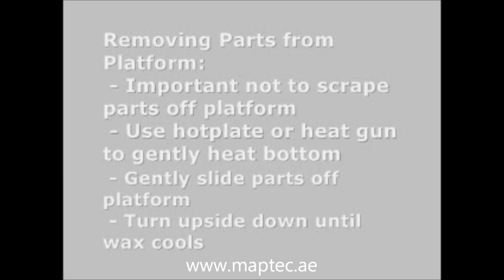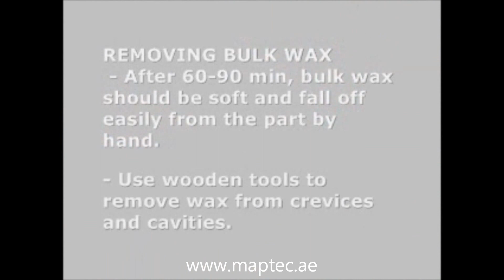طابعة مجسمات الشمع وطريقة السباكة بالشمع المفقود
طابعة مجسمات الشمع لطريقة السباكة بالشمع المفقود -- شركة مابتك /السعودية والإمارات
يصنع النموذج الخاص بشكل المسبوكة مع نظام صب المعدن بواسطة طابعة شمع خاصة  تسمى
 ProJet™ CP 3000 System
بعد طباعة النموذج الشمعي الخاص بواسطة الطابعة يتم عمل معالجة خاصة للشمع لإزالة المادة الداعمة له كما هو موضح في الفيديو. ثم يصب فوقه القالب المكوّن من مادة حرارية أو يشكّل حوله قشرة من مادة حرارية سيراميكية، ثم يعرض القالب أو القشرة إلى حرارة، بحيث يذوب الشمع ويسيل خارج القالب، ويصب المعدن في الفراغ المتشكل. تستخدم طريقة السباكة بالشمع المفقود من أجل إنتاج القطع الفنية (التماثيل) ولإنتاج قطع محركات الطائرات النفاثة المصنعة من الخلائط الفائقة المتانة والدقة.
الهــــــــدف  :  الإلمام النظري والعملي بعمليات صهر المعادن وتشكيلها في قوالب ، كذلك يهدف المقرر إلى دراسة  الطالب وفهمه للعوامل المؤثرة في طريقة الإنتاج بالسباكة وتحسين جودة المنتجات وتقليل التكلفة

التوصيف  :  تعريف بالسباكة - ميكنة السباكة - خواص سريان المعادن - القوى المؤثرة على قوالب السباكة - نظام الصب - فتحات التغذية - الأفران وعمليات الصهر - المعالجة الحرارية للمسبوكات - عيوب المسبوكات - التـفـتـيـش على المسبوكات - طرق السباكة الخاصة

المفردات  :  السباكة ومجال إستخدامها مقارنة بعمليات الإنتاج الأخرى - أقسام المسابك - السباكة في القوالب الرملية - خواص وإختبارات رمال السباكة - ماكينات تشكيل القوالب الرملية بالكبس - الهمد - قاذف الرمل - خطوط نقل القوالب والرمال والمنصهر- مقاييس خواص سريان المعادن - قوى الطفو المؤثرة على القوالب وكيفية الغلب عليها - أنواع وأبعاد نظام الصب - فتحات التغذية أنواعها وأشكالها وأماكنها - أنواع الأفران المستخدمة في المسابك والطاقة المستخدمة فيها - عيوب المسبـوكات - المعالجة الحرارية ووسائل تنظيف المسبوكات - التفتيش على المسبوكات بالموجات فوق الصوتية - أشعة جاما - التحليل الإسبكتروسكوبي لفحص تجانس تركيــب المسبوكات - طرق السباكة الخاصة مثل سباكة القوالب المعدنية بالضغط والتثاقل - السباكة الدقيقة بالشمع المفقود - السباكة بإستخدام قوى الطرد المركزي - السباكة المستمرة